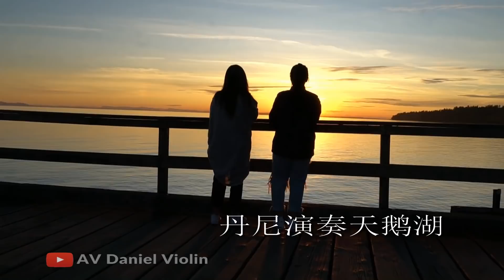温哥华UBC亲共撑港打擂台（文革国际版）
温哥华BC大学内摆擂台，亲共撑港大对峙。